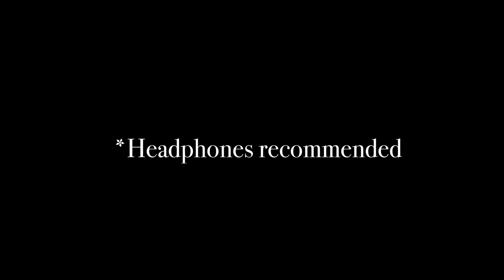Creepy Audio Storytelling | Flowers of Flesh & Blood | Owen Morgan | Headphones recommended!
I read the short story 'Flowers of Flesh and Blood' from 'Mad Hallelujah' by Owen Morgan.  A son under the fist of his mother sends out a desperate plea into the universe...and it seems someone has heard his request.